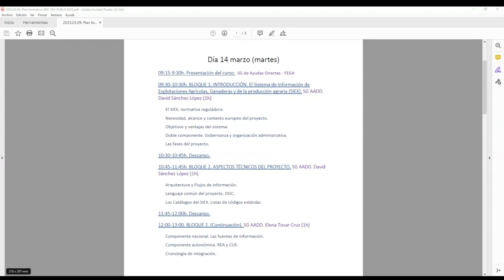1 Curso SIEX Presentacion 1403